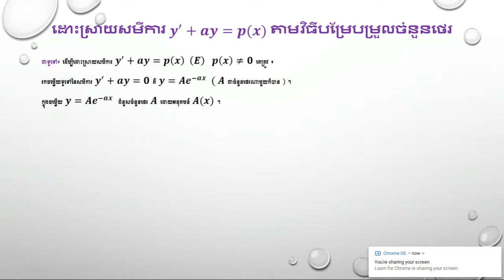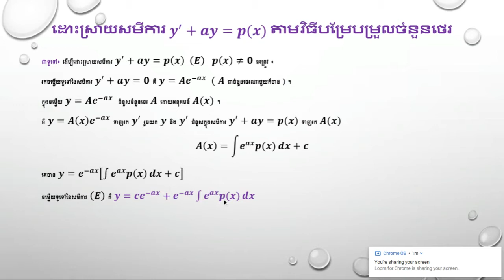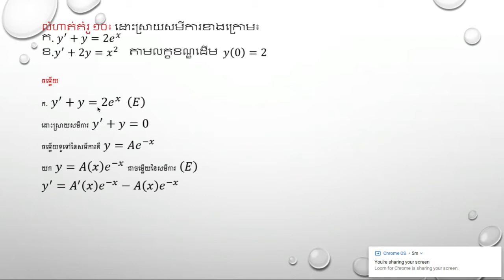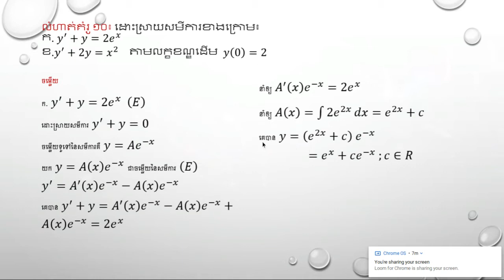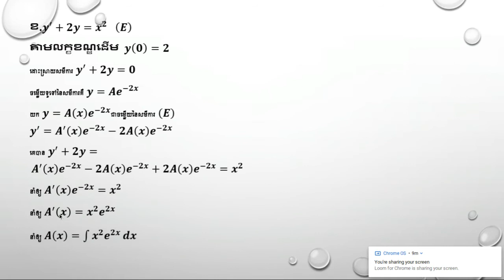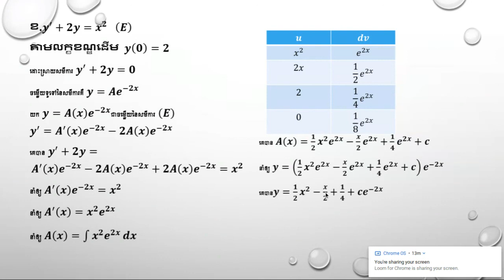ថ្នាក់ទី១២ | សមីការឌីផេរ៉ង់ស្យែលលំដាប់១ អ៉ូម៉ូសែន y'+ay=f(x) |លំហាត់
លោកអ្នកអាចចេះដោះស្រាយសមីការឌីផេរ៉ង់ស្យែលលំដាប់១ មិនអ៉ូម៉ូសែន y'+ay=f(x) បានយ៉ាងល្អបន្ទាប់ពីមើល video នេះហើយ ។ ចូលរួមរៀនទាំងអស់គ្នា ដើម្បីអណាគត់អ្នក ។